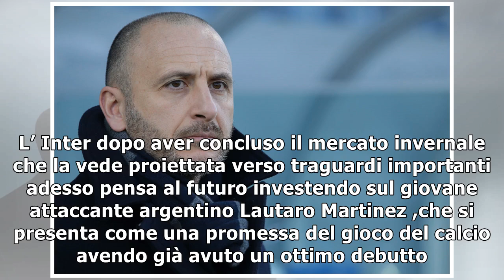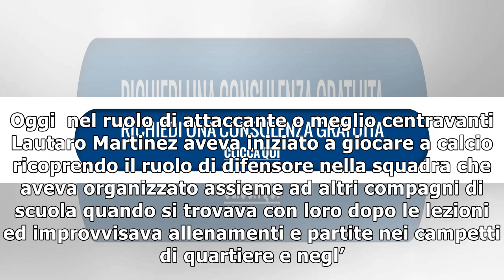Mercato Inter, intesa per Lautaro Martinez. Ausilio pronto al blitz in Argentina.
L’ Inter dopo aver concluso il mercato invernale che la vede proiettata verso traguardi importanti a...